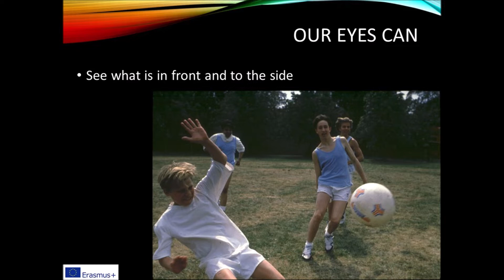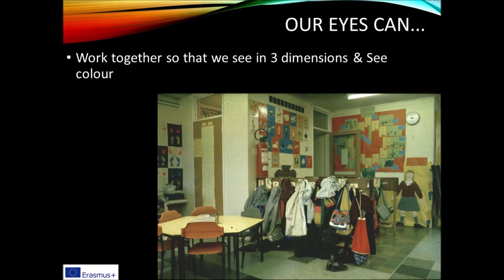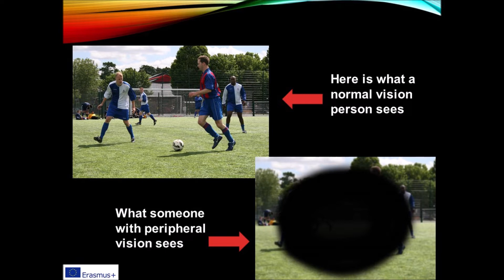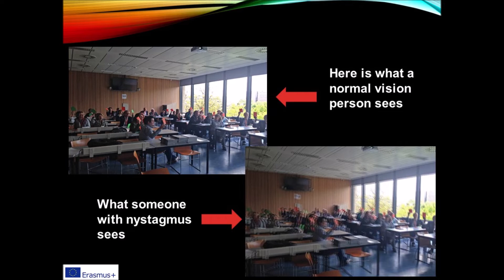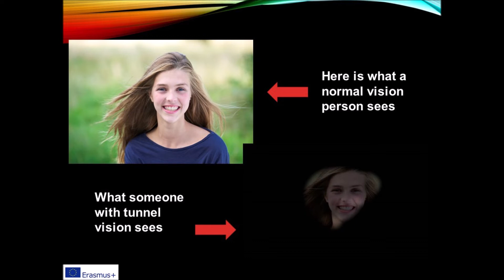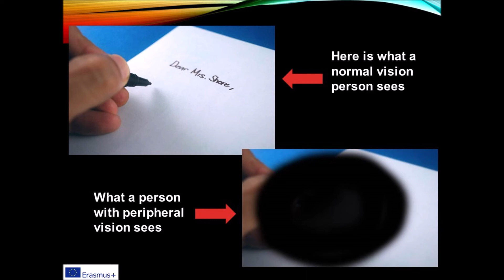Visual impairments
This video is created under the "Peers for inclusion - Open learning platform"
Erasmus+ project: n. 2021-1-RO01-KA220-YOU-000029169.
The images used in the video have been created under the VISION Erasmus+ project.

This publication [communication] reflects the views only of the author, and the  Commission cannot be held responsible for any use which may be made of the information contained therein.